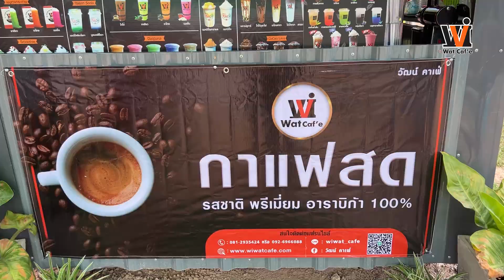Wat caf'e เปิดสาขาใหม่ No.78 ธกส.ศรีณรงค์ อ.ศรีณรงค์ จ.สุรินทร์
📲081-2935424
Line 🆔 👉🏻Wiwat_cafe
FB 👉🏻 วิวัฒน์ คาเฟ่